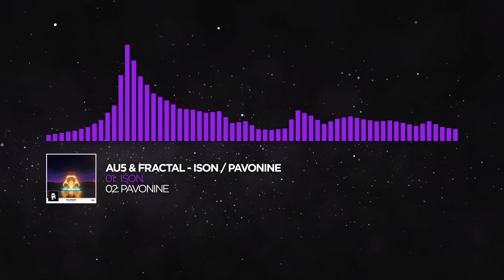[Dubstep] - Au5 & Fractal - Ison [Monstercat Release]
Monstercat 025 - Threshold is available now!

Au5 & Fractal - Ison / Pavonine
01. Ison
02. Pavonine